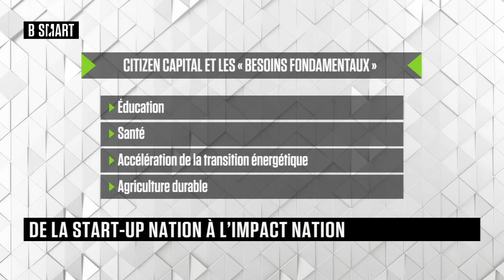SMART IMPACT - Emission du mercredi 7 septembre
Mercredi 7 septembre 2022, SMART IMPACT reçoit Laurence Mehaignerie (Cofondatrice, Citizen Capital) et Michelle Cross (Cofondatrice, Planet Soar)